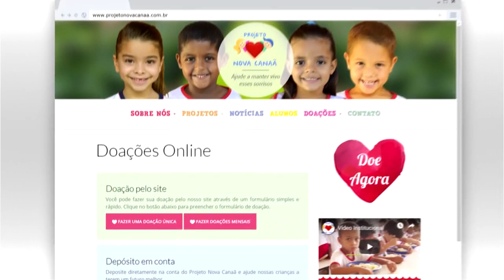Projeto Nova Canaã - César Filho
César Filho convida você a contribuir com o Projeto Nova Canaã. Acesse projetonovacanaa.com.br e saiba como ajudar.